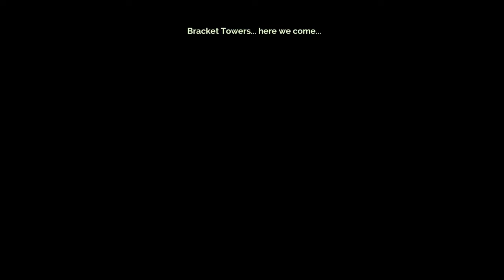Transistor 3.1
[REVEAL THE TRUTH] to [ENABLE DECEIT]